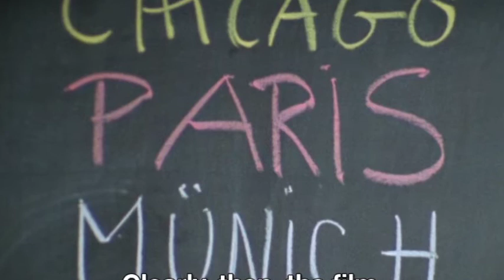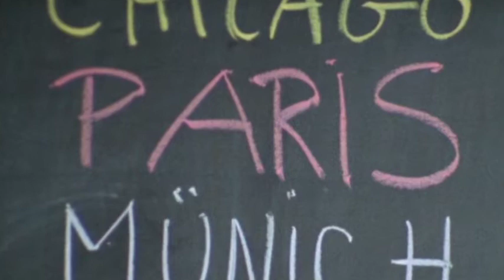FILM OF THE DAY: Vladimir et Rosa (1971)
Groupe Dziga Vertov, Jean-Luc Godard and Jean-Pierre Gorin's Vladimir et Rosa

Godard's Vladimir et Rosa is an interesting peek into the Dziga Vertov Group era. One of the more peculiar political films ever composed. Do seek it out...